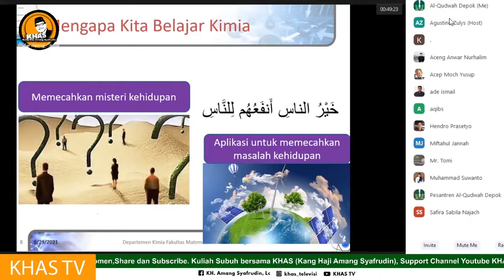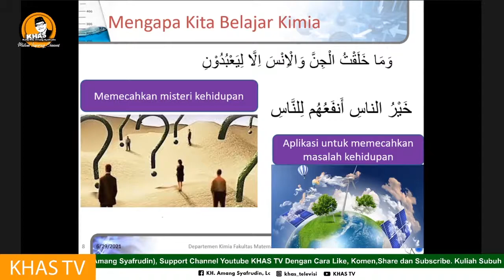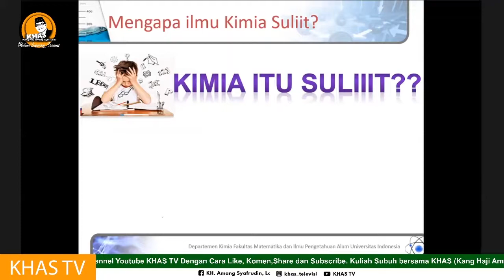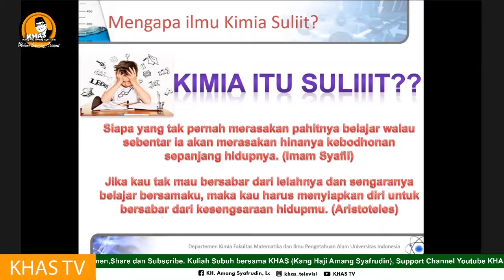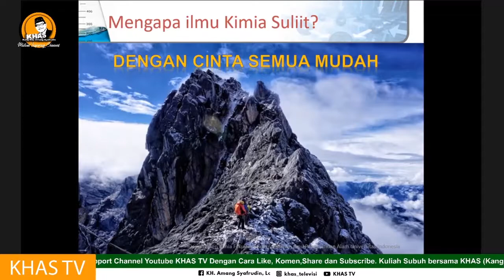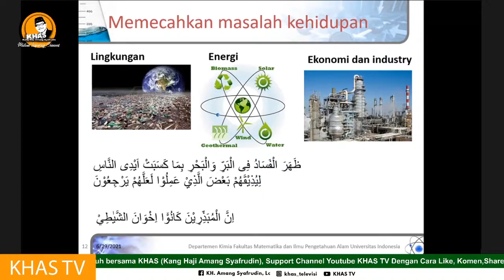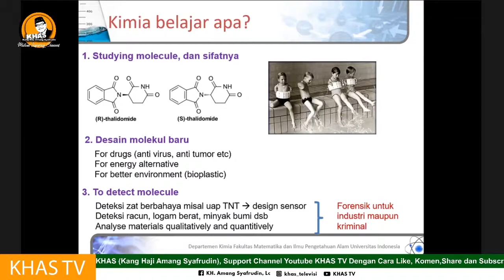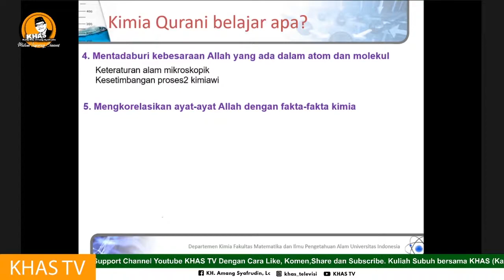Qur'anic Chemistry Bersama Dr. rer. nat. Agustino Zulys (PART 1)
Facebook : KH. Amang Syafrudin, Lc

Terimakasih.